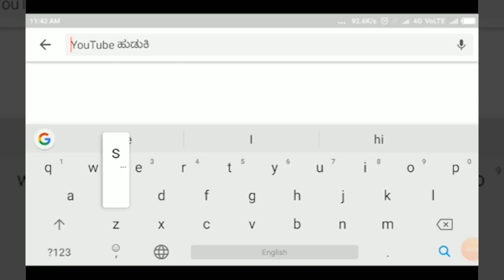BELAGAVI- ವಿಟಿಯು ನಲ್ಲಿ ವಿನಾಕಾರಣ ಶುಲ್ಕ ಹೆಚ್ಚಳ ಮಾಡಿರುವುದು ಖಂಡಸಿ ABVP ಹೋರಾಟ||SATYAM TV KANNADA